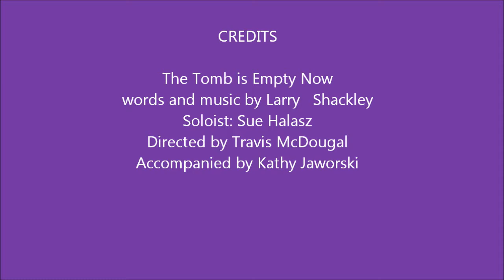The Tomb is Empty Now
Sung by the Chancel Choir
Directed by Travis McDougal
Accompanied by Kathy Jaworski
Soloist Sue Halasz